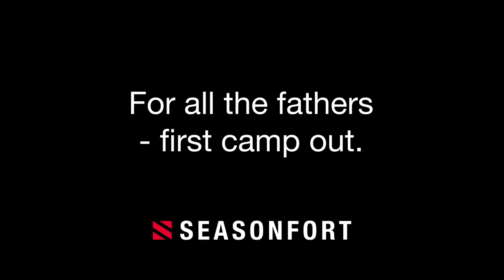First camping adventure in a SEASONFORT Backpack Bed.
SEASONFORT celebrates backyard camping with the kids. A fun night this father and kids will remember. Two SEASONFORT Backpack Beds, a backyard, batman, toys a pillow and a blanket. A perfect memory for these twins.